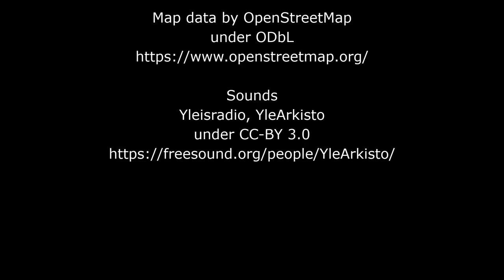UBC ASKS Climate change risk factors and climate resilience (Short)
Extreme weather events and pollution require BSR cities to cooperate and join forces in common projects and initiatives.

Dagmara Nagorka-Kmiezkiec (Gdansk), Dovydas Kaminskas (Taurage), Irena Šakalienė (Klaipeda), Guntars Ruskuls (Riga) and Steffen Nozon (Rostock) are interviewed.